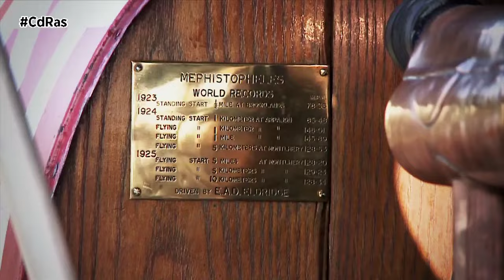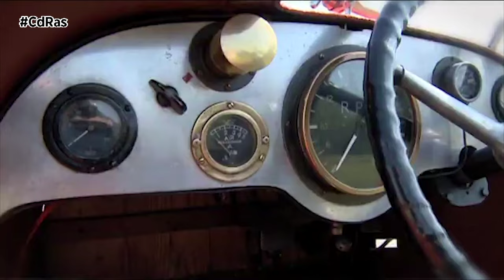CIEN AÑOS DEL FIAT MEFISTOFELE | By CdRas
Una de las grandes joyas del Centro Storico Fiat ha sido uno de los grandes protagonistas en el 125 aniversario de la marca. No cabe duda de que el Fiat Mefistofele lo merece.
Hablar del Fiat Mefistofele es hablar de su creador, el británico Ernest Eldridge.
En aquella época, los “gentlemen drivers” no disponían de un equipo de ingenieros y diseñadores trabajando para conseguir la aleación más ligera o el coeficiente aerodinámico óptimo. En 1921, siguiendo este proceso, desarrolló un automóvil que, gracias a un motor de 240 CV procedente de un avión, fue capaz de alcanzar los 150 Km/h.
Eldridge confió en la tecnología Fiat de la época comprando un Fiat SB4, un coche de competición de 1907 ya desfasado, y consiguiendo el propulsor Fiat A.12.
Encajar semejante mole en la parte frontal de un automóvil no iba a ser tarea fácil. En el apartado mecánico, modificó los cilindros para dotarles de cuatro válvulas con bujías Magneti Marelli mientras que, para la carrocería, utilizó los restos de un autobús londinense accidentado. El resultado, un auténtico monstruo capaz de desarrollar 350 CV a 1.800 rpm y de producir un ruido infernal, lo que le valió el apodo de “Mefistofele”.
El “Mefistofele” pronto llamó la atención. Delage, una marca especializada en coches de carreras y su piloto estrella, René Thomas, lo retaron a un duelo para intentar batir el récord del mundo de velocidad. Su arma: el Delage V12 “La Torpille” de 350 CV.
El 5 de julio, el Fiat Mefistofele consiguió el Récord Mundial en pista de tierra alcanzando los 230,55km/h. Pero sus contrincantes reclamaron el título por no disponer de marcha atrás, un requisito para homologar la plusmarca.
Al día siguiente, batirían el récord, con 230,63 km/h. Esto no desanimó a Eldridge que, con la ayuda de un herrero local, logró incorporar un dispositivo de marcha atrás para su bólido. Con esta modificación, volvió a la carretera el 12 de julio y saboreó su revancha: 234,98 Km/h, una cifra que le haría entrar en la leyenda.